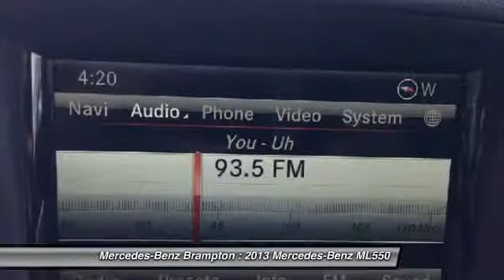2013 Mercedes-Benz ML550 Brampton ON P265206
Mercedes-Benz Brampton
10 Coachworks Crescent

 Aluminum Running Boards